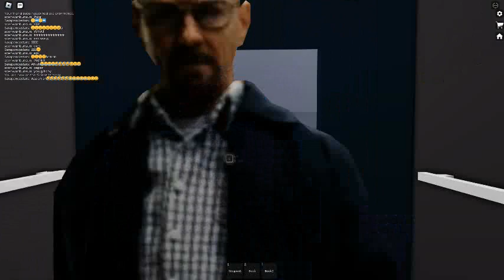THE GREATEST PAP AND SO VIDEO TO EVER MADE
oh mee golly gsh!! i am so very u[pset about this Discrepency in upload lacking!... Soen is the writer of this Descriptive bottom of video..,,,,,
EAT YOUR HURRY HURRY MAKE YOUR MOVE EVERY DAY face